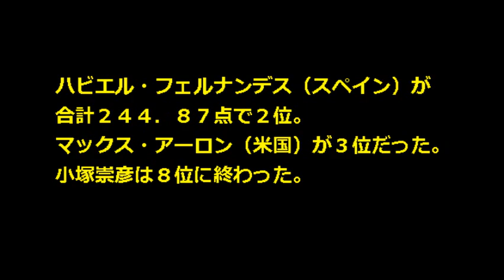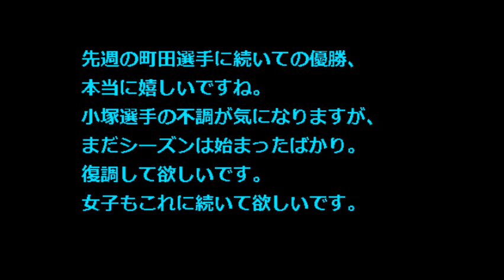【フィギュアスケート グランプリ カナダ 動画】2014結果速報 無良崇人逆転優勝！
フィギュアスケートのグランプリシリーズ第２戦、スケートカナダは男子フリースケーティングが行われ、前日のショートプログラムで２位につけた無良崇人が、合計２５５．８１点で初優勝しました。
小塚崇彦は精彩を欠き、合計２０３．１７点で８位に終わりました。